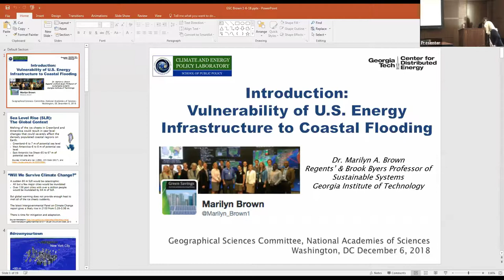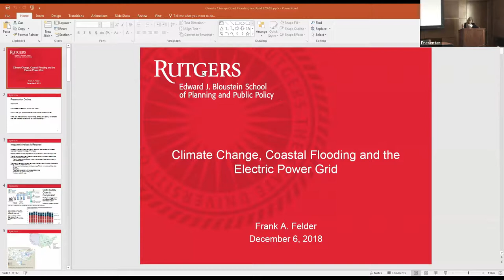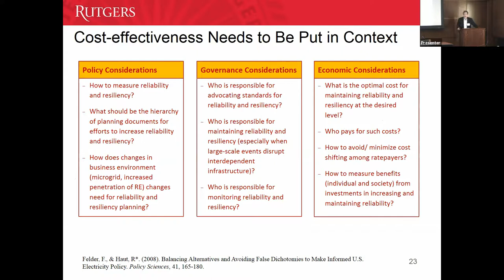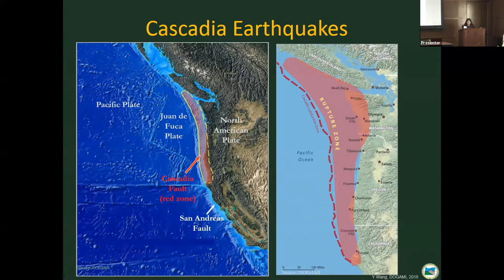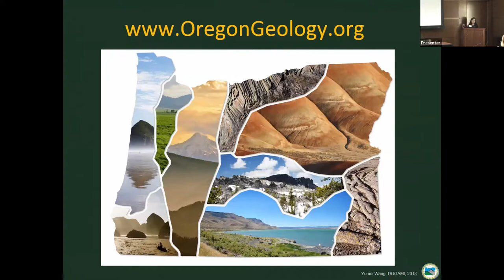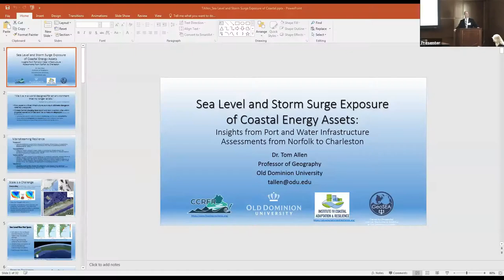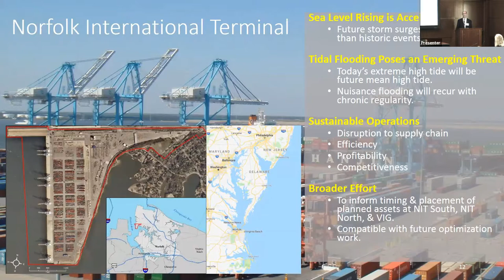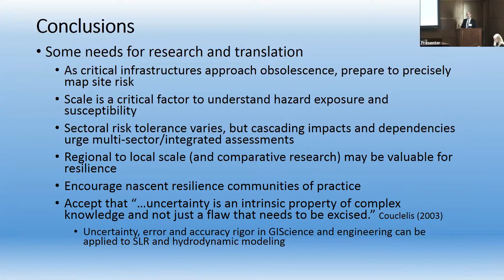GSC Dec 2018: Vulnerability of the U.S. Energy Infrastructure to Coastal Flooding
Vulnerability of the U.S. Energy Infrastructure to Coastal Flooding
Geographical Sciences Committee

Opening Remarks: 0:18

Marilyn Brown, Georgia Institute of Technology : 7:40

Frank Felder, Rutgers University: 25:46

Yumei Wang, Oregon Department of Geology and Mineral Industries: 57:13

Tom Allen, Old Dominion University: 1:36:45

 Panel Discussion: 2:24:09